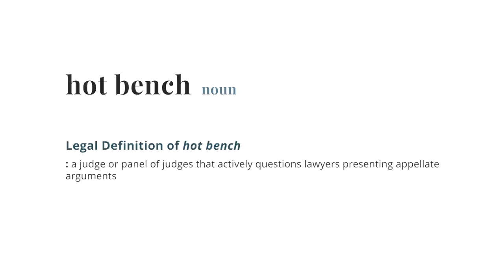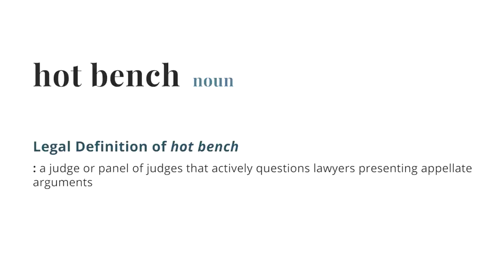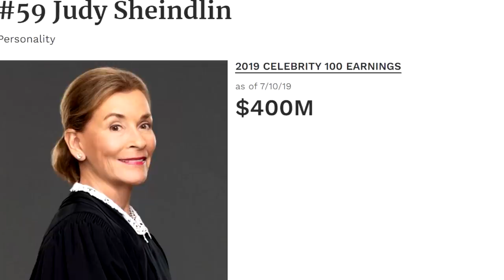The Official End of Judge Judy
This is The Official End of Judge Judy!